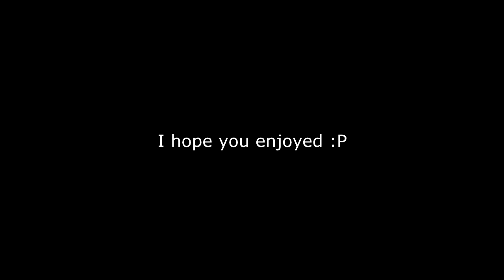Insane obby on a hopper with 10 gheads!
I did win this game but it was a very low kill game and wasnt worth uploading  ( i thought the obby was pretty good though )